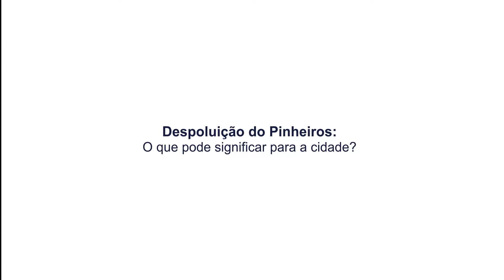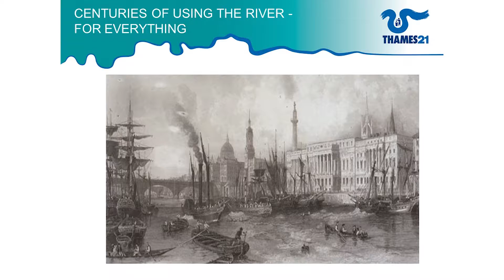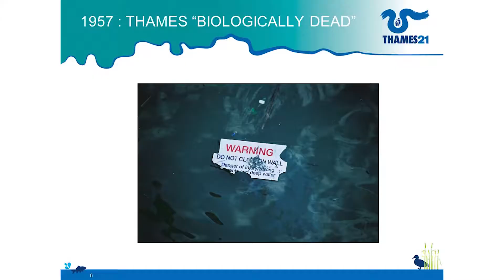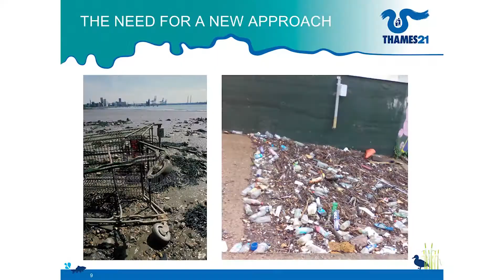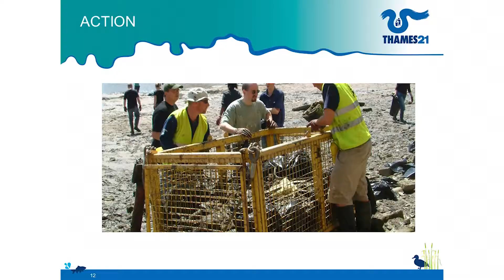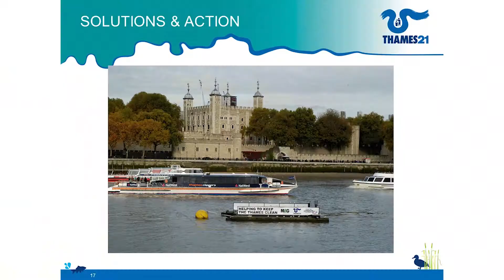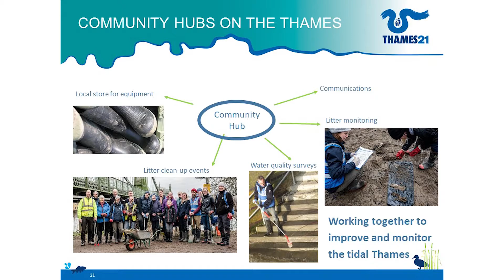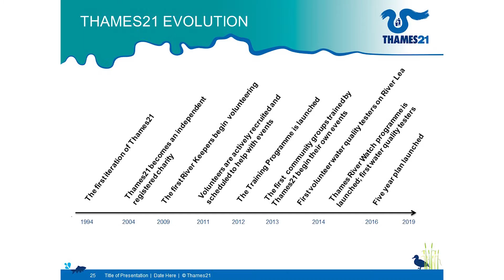Despoluição do Rio Pinheiros - Emma Harrington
Na história de São Paulo, a urbanização e a industrialização aceleradas são indissociáveis da poluição do rio Tietê e seus afluentes. Hoje, grande parte das indústrias já deixou a cidade, mas seus rios continuam a degradar a paisagem urbana.

Cidades europeias enfrentaram com sucesso o mesmo problema. O rio Tâmisa era conhecido como "The Great Stink" (O Grande Fedor) em meados do século 19 e foi considerado biologicamente morto um século depois. Hoje é habitat propício a 125 diferentes espécies de peixe e fonte de transporte, beleza e lazer para os habitantes e visitantes de Londres.

A despoluição do Pinheiros se tornou uma prioridade do atual governo de São Paulo. Desta vez será para valer? O que é necessário para tanto? Qual o papel do governo, qual o papel da sociedade? O que um rio limpo pode vir a significar para a qualidade de vida na cidade?

Este debate buscou responder a essas perguntas com a contribuição de especialistas da Inglaterra e do Brasil.